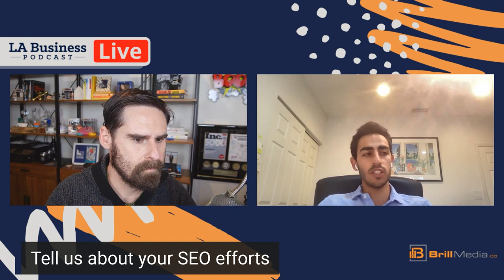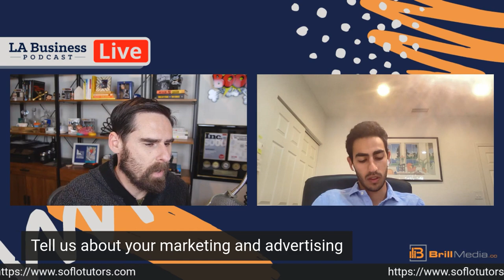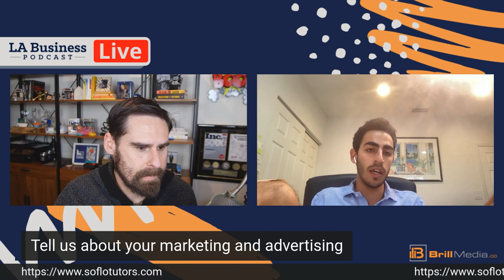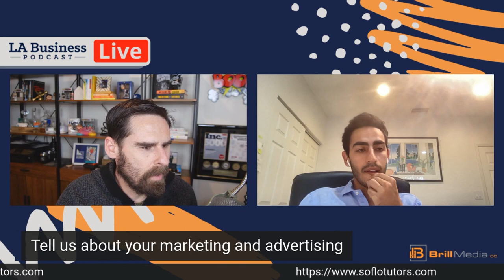66. Adam Shlomi, Founder of SoFlo SAT Tutoring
Brill Media: White label media buying for agencies. Brill Media: White label media buying for agencies. Lock in more clients and grow your revenue without spending a cent.